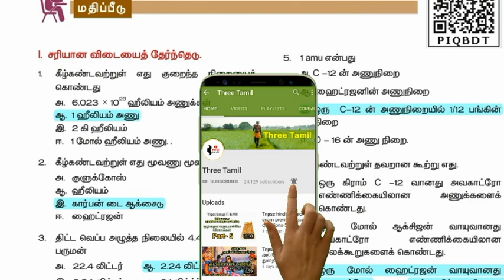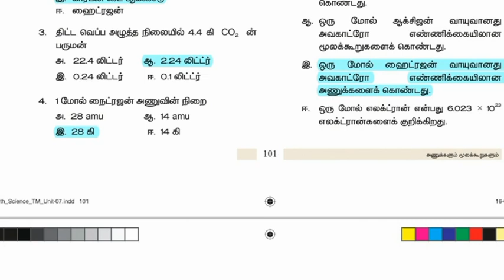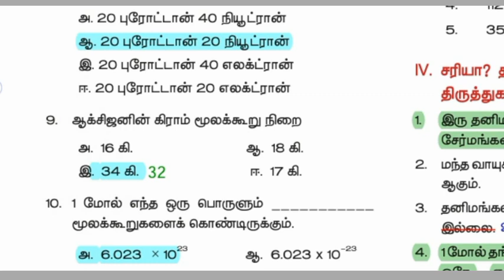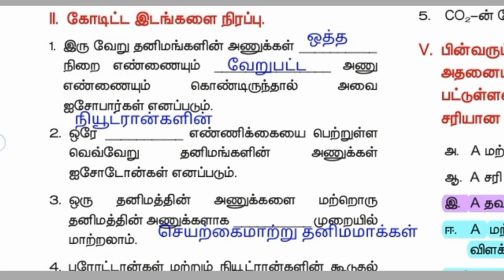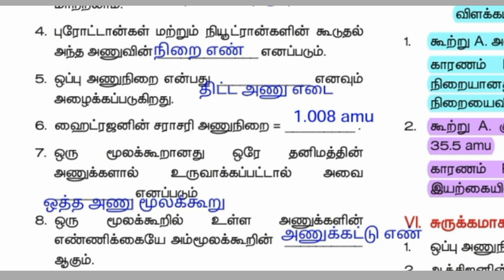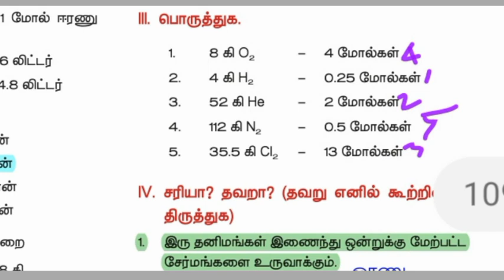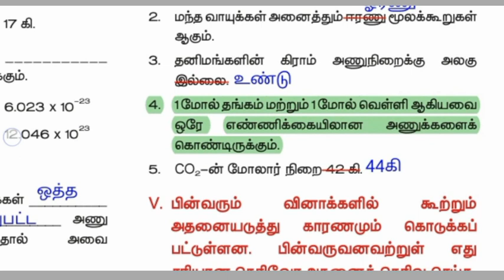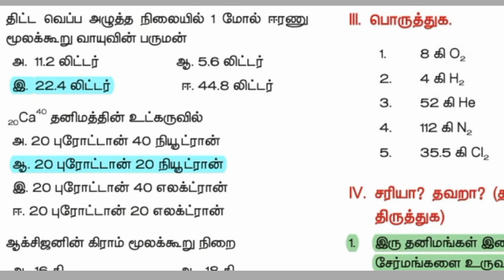10th science book back Lesson 7 - அணுக்களும் மூலக்கூறுகளும் பாடம் 7 - TNUSRB 2020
10th science Book back question and answers lesson 7...
அணுக்களும் மூலக்கூறுகளும் அலகு 7 வினாக்கள்...

புதிய புத்தகத்தில் எடுக்கப்பட்ட 50×80=4000 வினாக்கள் கொண்ட புத்தகங்கள் உங்கள் வீடு தேடி வரும் Rs.400 கொரியர் செலவு Rs.60 மொத்தம் Rs. 460 செலுத்தி புத்தகத்தை நீங்கள் பெற்றுக்கொள்ளலாம்...